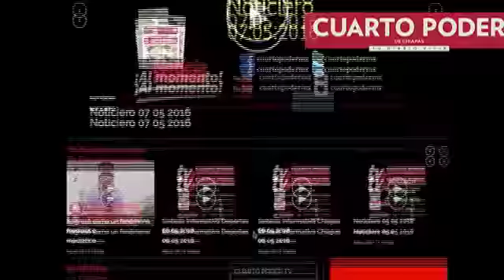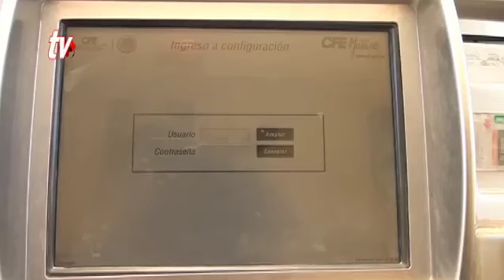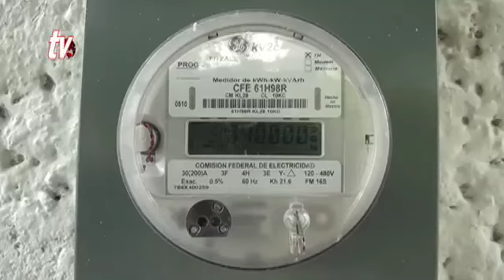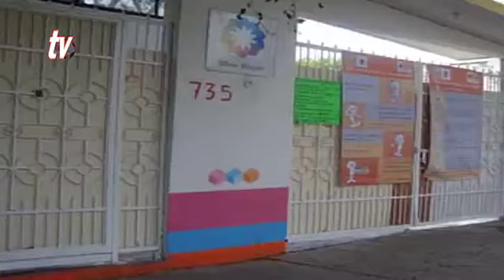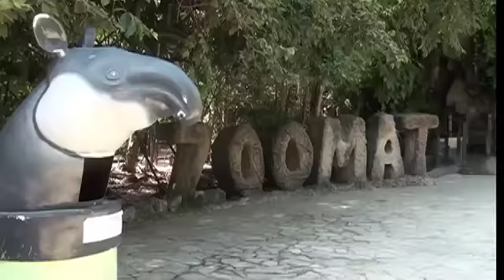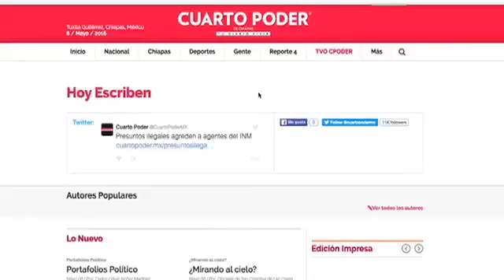Noticiero 18 02 2017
, entra ahora para ver noticias al moment